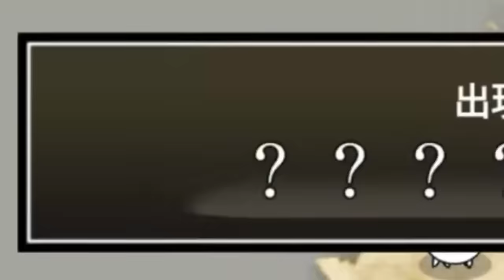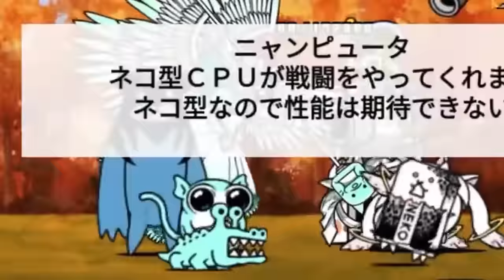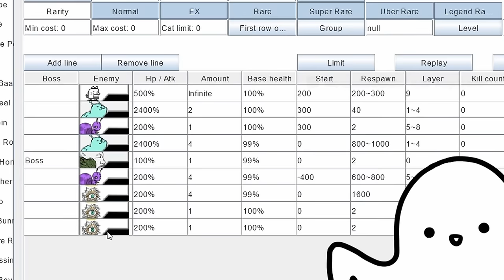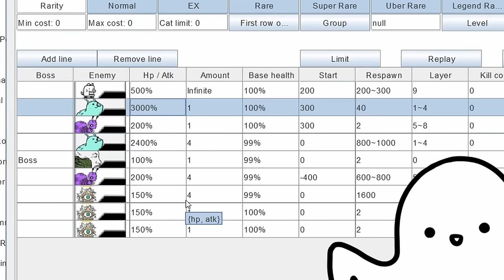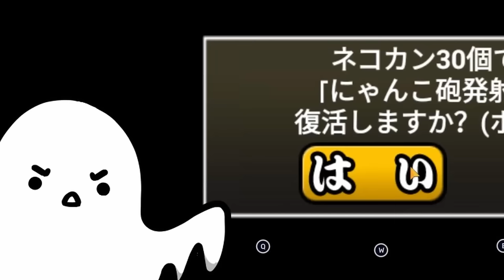The Fight for Survival! - Zero Legends - The Super Cut!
👉 Want to see live Cat Game action? Twitch

👉 Or to interact with my community? Discord

0:00 Spook Vs Metafilibuster
11:13 The Chaotic Journey Begins!
26:03 Deadly Bosses
43:17 Absolute Chaos
1:00:35 Spook Vs Ururun
1:18:10 Father & Daughter Vs Focused Spook
1:24:36 Worst Sub-Chapter Yet!
1:41:03 Sub-Chapter Redemption?
2:00:36 Truly a Nerd
2:22:36 Duplicated Madness!
2:38:50 Peak Frustration
3:04:23 I HATE This Hellspawn!
3:18:55 Mola Vs Soractis!